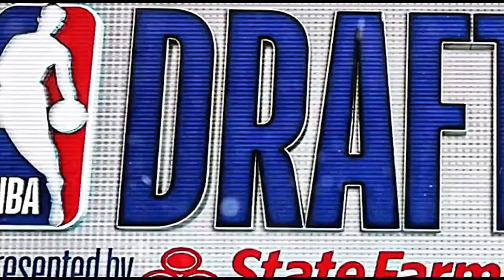The Most Underrated 2020 NBA Draft Prospects Part 1: Devin Vassell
The Most Underrated 2020 NBA Draft Prospects

Everybody knows that prospects like LaMelo Ball, Anthony Edwards and James Wiseman are looked at as the best prospects in this draft. But there are always prospects in the draft that get overlooked and end up being just as valuable as prospects drafted in the lottery. High quality role players are very important to a championship team. NBA teams and scouts have to do their homework and discover a hidden gem. This is part two of my most underrated prospects in the 2020 NBA Draft.

Video Produced by Kent Jackson, Terrence Roberts

For the best and easiest video editing software to use for YouTube videos and something I use for my videos, I recommend Filmora Video Editor

Devin Vassell | Killian Hayes | Kira Lewis, Jr. | Saddiq Bey | NBA Draft | 2020 NBA Draft | NBA Draft 2020 | NBA Mock Draft